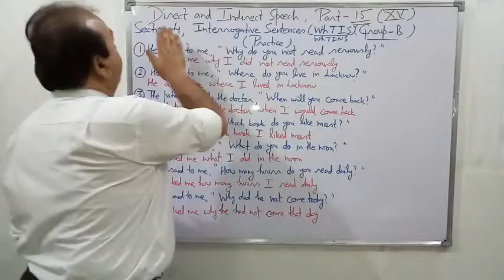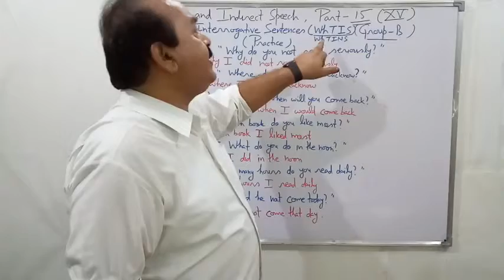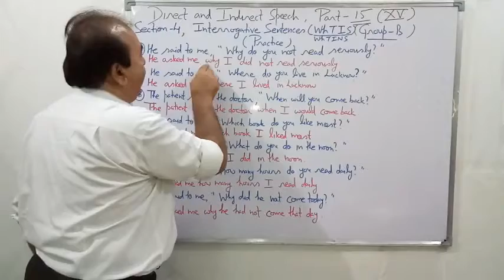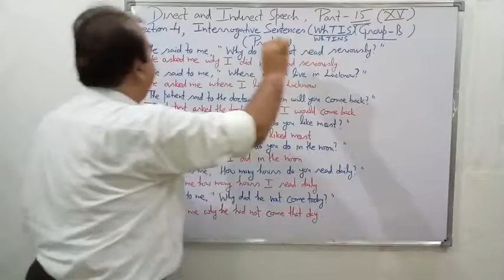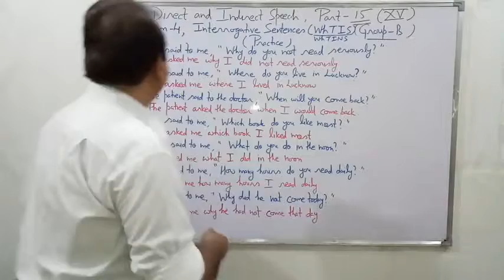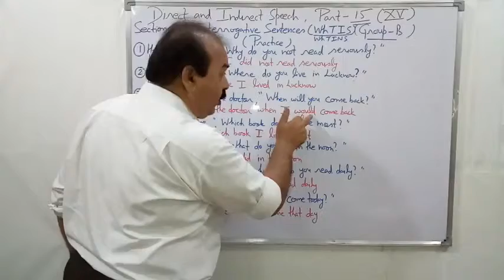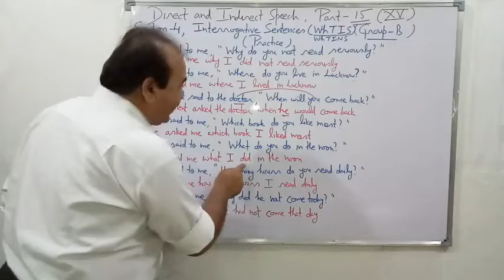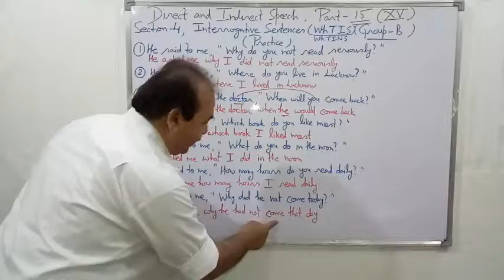पार्ट 15, प्रश्नवाचक वाक्यों का Indirect बनाना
दोस्तों, आप अच्छी तरह से जानते हैं कि Direct and Indirect Speech, इंग्लिश का एक स्तंभ है और बहुत प्रारंभिक क्लासेस से ही इसे स्टूडेंट्स को पढ़ाया जाता है।
क्योंकि इस चैप्टर में बहुत अधिक नियम होते हैं इसलिए स्टूडेंट्स को बहुत दिक्कत होती है।
मैं इस चैप्टर को बहुत विस्तार से, बिल्कुल बेस से, एक एक चीज़ को क्लियर करते हुए पढ़ाऊंगा।
ये मेरी गारण्टी है कि यदि आपने इन वीडिओज़ को ध्यान और एकाग्रता के साथ देखा तो यह चैप्टर आपकी मुट्ठी में होगा और परीक्षा में कोई दिक्कत नहीं होगी।
Thnx, आसिफ